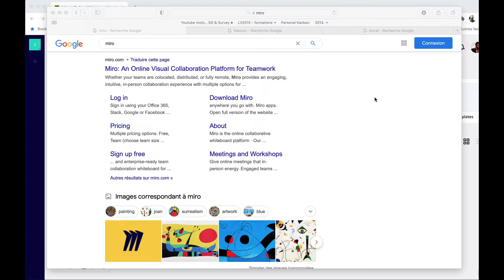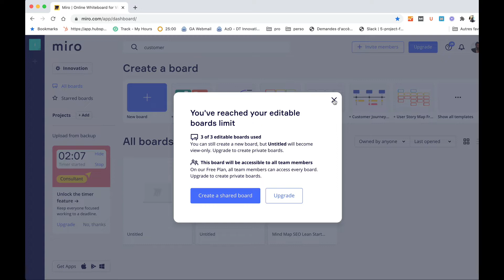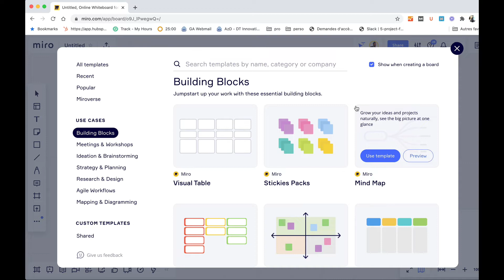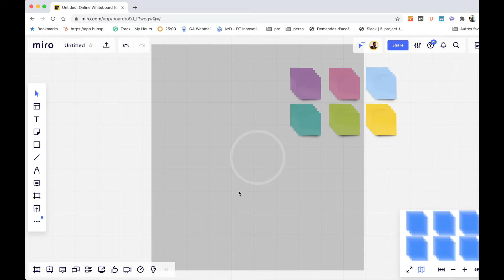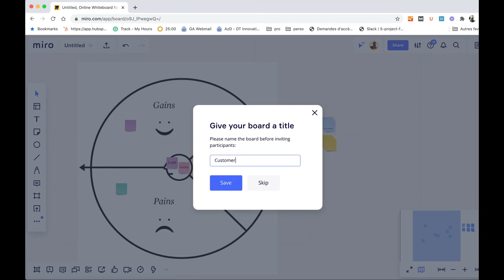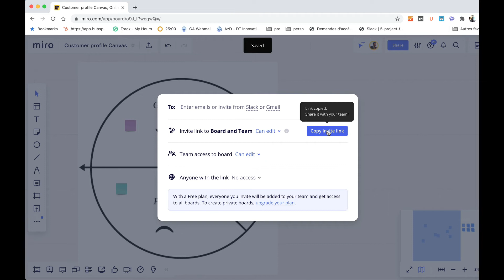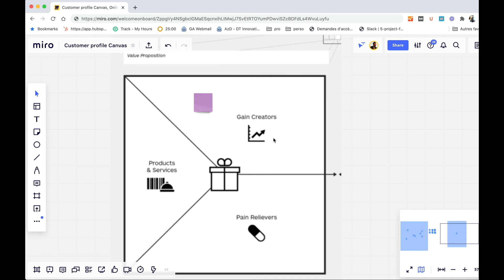Comment créer le Value Proposition Canvas sur Miro ?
Cliquez ici pour découvrir comment créer le Value Proposition Canvas sur Miro !

Vous pouvez télécharger gratuitement mon guide "entreprendre pas à pas et avec efficacité" sur mon blog